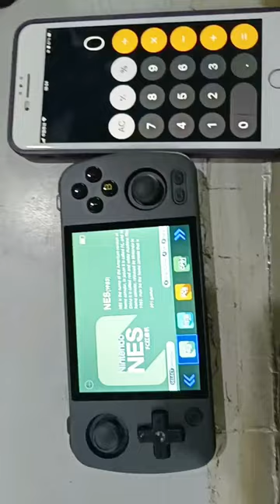Let's count the total games on the RG405M.🎲